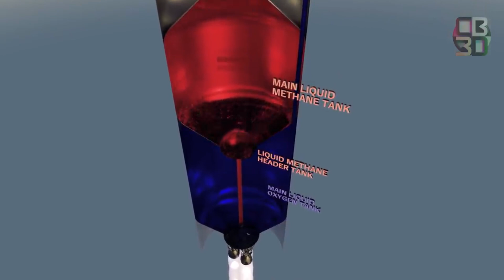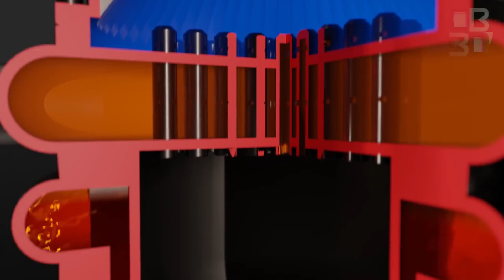¡ASÍ VOLARÁ STARSHIP! / ¡EXPLICACIÓN DEL VUELO DE 12.5 KM!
Han cambiado la altitud del vuelo de Starship, ¡pero va seguir siendo alucinante!. ¡Estamos a nada de que ocurra!